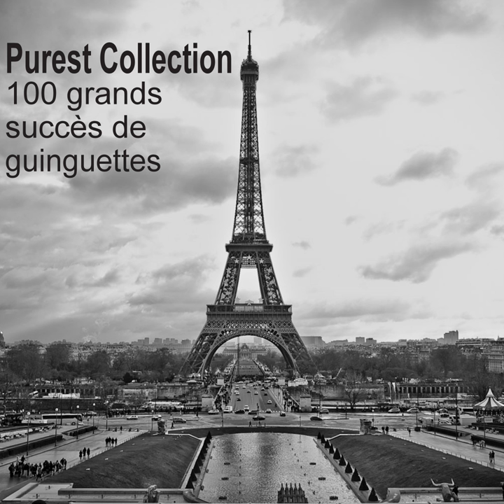Radieuse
Radieuse · Michel Péguri, Louis Péguri

Purest Collection: 100 grands succès de guinguettes

Author: Louis Péguri
Composer: Louis Péguri
Music Publisher: D.R